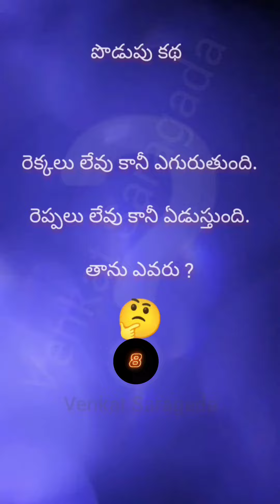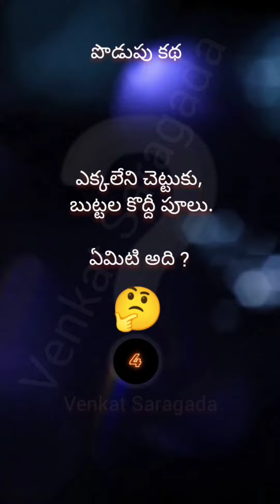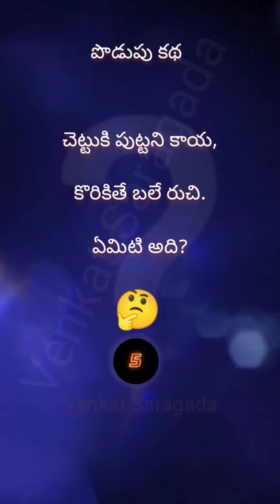పొడుపుకథలు కనుక్కోండి చూద్దాం 🤔 పొడుపు కథలు - జవాబులు 🤯 Podupu Kathalu